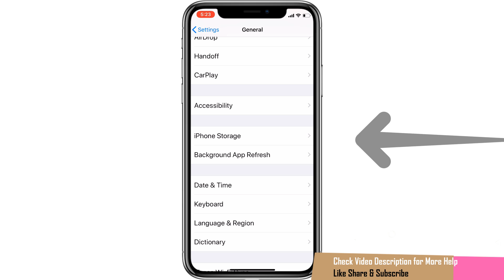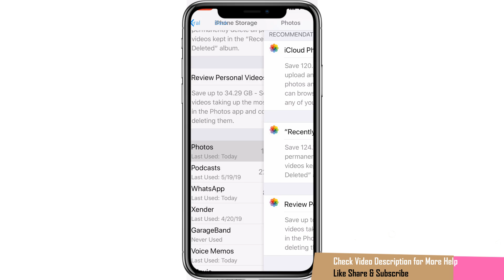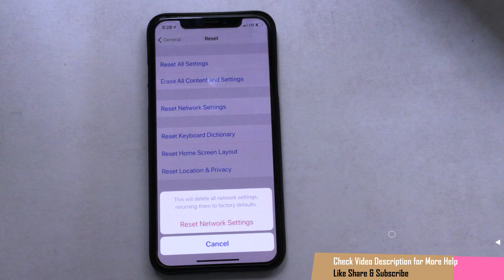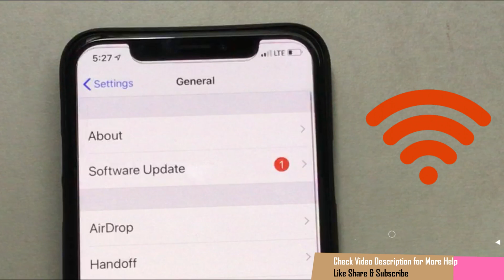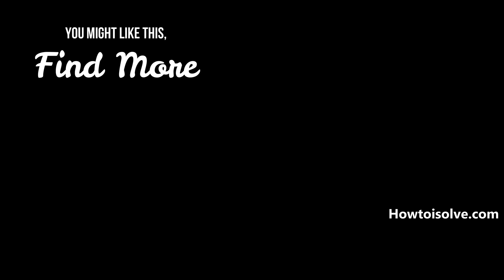iOS 16.7.6 Unable to install Update -An Error Occurred installing on iPhone/ iPad/ iPod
iOS 16.7.6 Won't Start Installing Downloaded Update on My iPhone, iPad or iPod Touch.

Showing popup with text Unable to install Update-An Error Occurred Installing iOS 15, iOS 15 on iPhone/iPad/iPod Touch after Update. -: iOS 13 Compatible Devices

unable to install please try again later ios 16,

XX XX

Some Free Service Around us that gives more benefits and our Beautiful gifts.

#1.  Create Amazon business Account
#2.Get Contract Cell phones & Service Plans on Amazon
#5.Try Prime Discounted Monthly offering
#6.Try Twitch Prime
#8.Try Amazon Home Services
#9.Kindle Unlimited Membership Plans
#11.Give the Gift of Amazon Prime
#12. Create an Amazon Wedding Registry